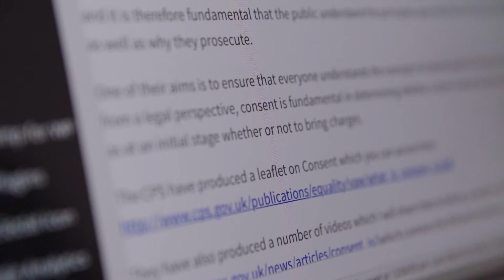LITM Promo Video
I thought I would upload this on here so that I always had it to hand.

The idea was to use some of the same content, and also some other bits that we filmed, to create a short film that I can use in presentations and at events to show you all what my blog is about!

I hope you like it, and thought it was a good idea to have it on here, so I can always access it if I need to!